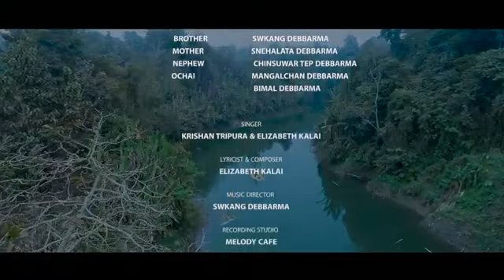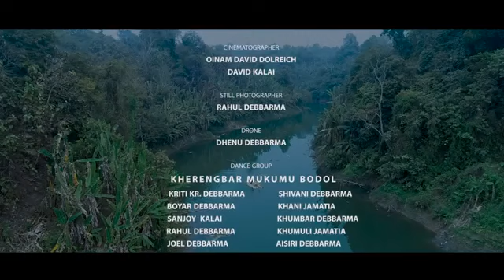New kokborok video // zango boy & Elizabeth kalai